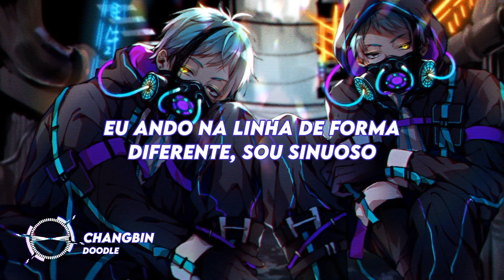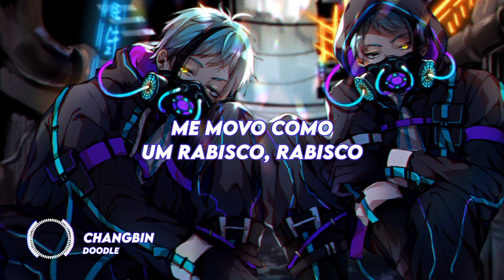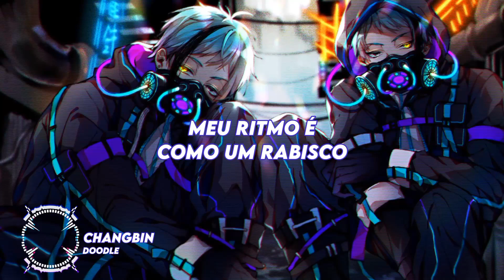Changbin (Stray Kids) - DOODLE (Tradução/Legendado)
✏️ Letra:

[Verse 1]
Ppittakage geueobeoryeo jikseon
Eodinga jjigeureojin won
Sinbal kkeun eongkyeodo ippeo ribon
Da binbeonhi jikkeorineun gibon
Man haran mal jibeochiwo
Freaking bucket list jiwo
This is my way, oejul tagi wieseo stomp
Dareuge taji nan ppittakseon

[Refrain]
Namdeul da haneun geo ttara hae mwohanya?
Jeongsangin koseupeure jigyeopjido annya?
Dallajiji anneun i sesangeul tathamyeo saldagan
Mame an deureo mueothana
Yuhaengman taneun geo ttara hae mwohanya?
Pyeongbeomhagi geujieopji
Sesangi dallajigil baramyeonseo
Wae charyeonoeun bapsangman seopchwi

[Chorus]
My life's like a doodle
My style's like a doodle
Circle, triangle, square
Break the rules, doodle
My rhythm's like a doodle
My flow's like a doodle
I doodle on the walls of the world
Live like a doodle (Doodle)
Doodle, doodle
Move like a doodle, doodle
Jump over a hurdle, hurdle
Hangyeran byeogeda graffiti (My life is like a)
Doodle, doodle
Hangyereul neomneun creativity

[Verse 2]
An garyeo da hae cheomeongneun sikseong
Geuraeyaman pullineun jikseong
Saekdareuge baraboneun sijeom
Jesamjaui sijeomeun an sseuyeo singyeong
Ogeodeun nan feeli
Boigeodeun nae giri
Seonggongeun musuhi
Tteodanyeo yeogijeogi zero gravity

[Refrain]
Pyeongbeomhagi geujieopji
Sesangi dallajigil baramyeonseo

[Verse 3]
Amudo mot araboneun nae sketch
Naman araboge mandeureo
Sondaemyeon you're gonna get cut (Get cut)
Gyesok ieogaji daeum chapter (Chapter)
Nae nakseo sesangeul bakkwo
Juyeoneun bakkwieo geurae daebanjeon daebanjeon
Junbihae popcorn
Hyeonsiri doel fiction, drama, movie, cartoon

[Chorus]
Circle, triangle, square
Doodle, doodle
Doodle, doodle
Hangyereul neomneun creativity

[Verse 4]
Heotsorihadeut jikkeorineun daero geuryeo
Heopungman gadeuk haedo teotsereul buryeo
Jonsimdo mot chaenggineun gyeomsoneun beoryeo
Byeoneun igeulsurok gogaereul sungnyeo
Geunde nan gogael deureo wireul bwa deo wiro gagi wihae
Jeonghaejin noseon eopsi mamdaero bihaeng
Gaecheokae saetgireul naega jabeul gihoe
Deoreoumyeon pihae nan geudaero idaero jikaeng

[Chorus]
My life's like a doodle (Doodle)
My style's like a doodle (Doodle)
Circle, triangle, square
Break the rules, doodle (Doodle)
My rhythm's like a doodle (Doodle)
My flow's like a doodle (Doodle)
Doodle, doodle
Doodle, doodle
Hangyereul neomneun creativity (Doodle)

🎵 Gênero